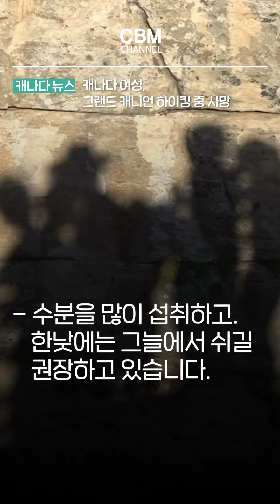캐나다 여성, 그랜드 캐니언 하이킹 중 사망 (캐나다)